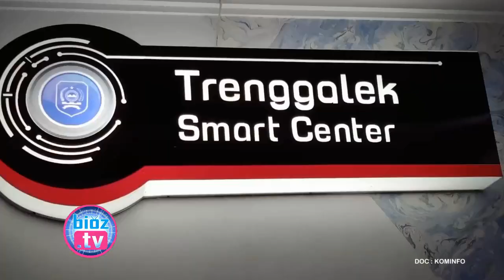Riwayat Pasien 29 Trenggalek, Sebelum Dinyatakan Positif, Sempat Mendampingi Anaknya Melahirkan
Pasien positif corona ke 29, yang merupakan perempuan usia 46 tahun, dari Desa Wonokerto Kecamatan Suruh, Ternyata juga memiliki riwayat tinggal di Surabaya bersama suaminya. Sebelum dinyatakan positif terpapar covid-19, yang bersangkutan juga sempat mendampingi anaknya melahirkan di Puskesmas.

Tambah 2 Lagi, Jumlah Pasien Posiif Corona Di Trenggalek Mencapai 30 Orang, 21 Lainnya Sembuh - bioztv.id
Riwayat Pasien 24 & 25 Trenggalek, Baru Mulai Bekerja Sebagai ART Di Surabay & Tinggal Satu Kamar - bioztv.id
Akhir Juni 2020, Pasien Corona di Trenggalek Mencapai 23 Orang, 18 Sembuh & 5 Lainnya di Isolasi - bioztv.id